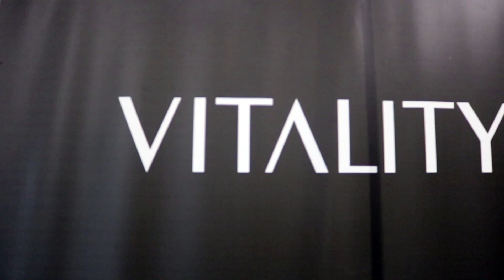Miss World Spain 2019 - Primera visita a Melilla y Noche de Blanco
Nuestras 52 misses aprovecharon el sábado para pasear por las calles de Melilla, hacer las fotos oficiales de esta edición y finalizar el día con la Noche de Blanco en la Azotea de la Compañía del puerto de la ciudad.